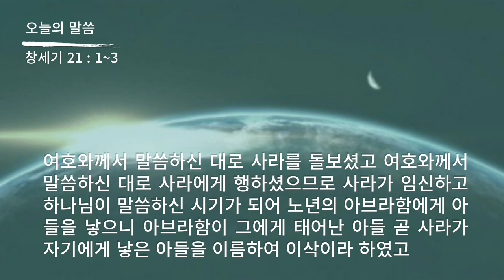성경 암송 (창세기 21장 1~3절: 김종성 성우 낭독)